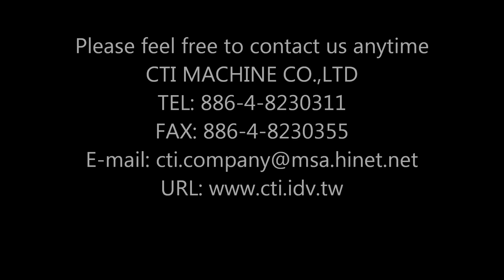High Speed Fully Auto Granule or Powder Packing Machine 高速全自動粒狀粉狀包裝機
Type: P313TD
Bag: Premade single bag
Packing Material: Rice, Beans, feeds, seeds, powder
Packing Weight: 1kg~10kg